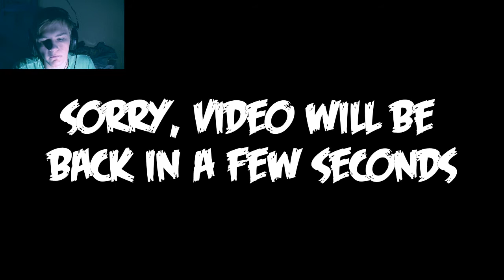NEW FRIEND AGRIPPA - Amnesia: Playthrough - Part 20